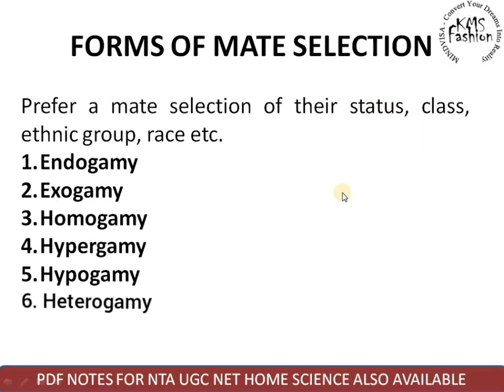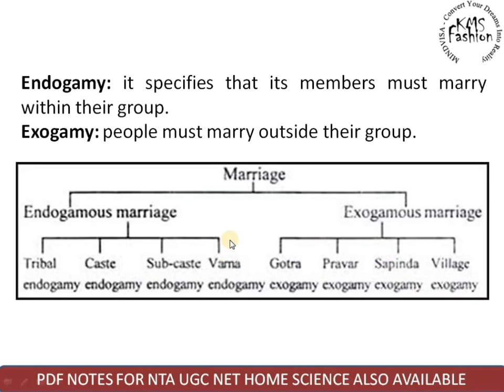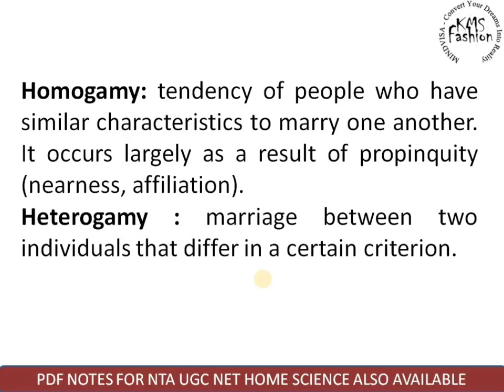Forms of Mate Selection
FAMILY STUDIES

DECEMBER 2018

JUNE 2018